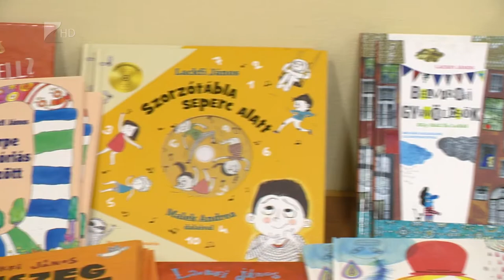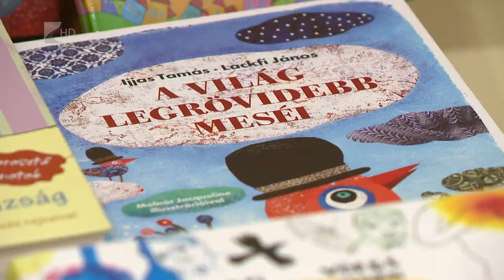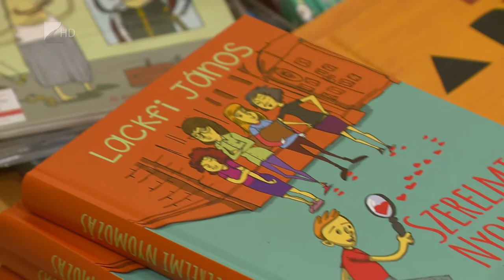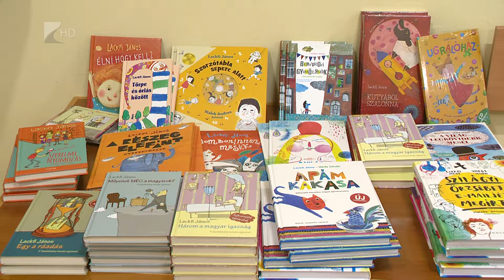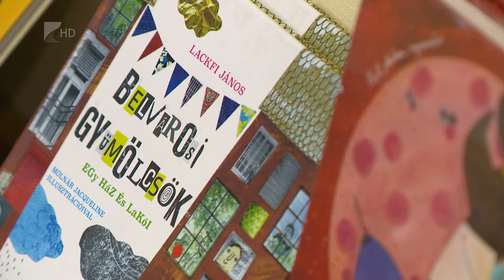2019.02.15. Víg-Kend 1. rész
A Móricz Zsigmond Könyvtár rendezvényén, a Költők egymás közt legújabb eseményén jártunk. Kürti László vendége ezúttal Lackfi János volt. Valentin nap után a jó kapcsolat titkáról Csernák Mónikával és férjével, Csernák TIborral beszélgettünk, mindketten a Polip Zenekar oszlopos tagjai. Valamint Újfehértóra is ellátogattunk, ahol a Mandala Dalszínház mutatta be a Hippolyt feldolgozását Mikó István rendezésében.